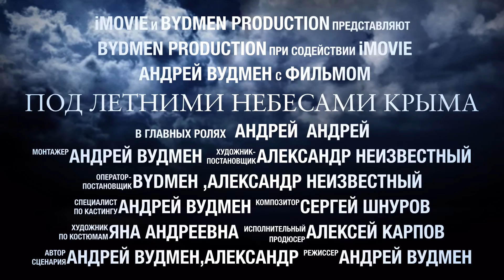Крым 2016 скоро на канале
Поездка в Крым на Авто ,посетим интересные и не обычные места гора Ай -Петри,символ  Ялты и южного берега Ласточкино гнездо,Генуэзкая крепость  в Судаке,Воронцовский  Дворец в Алупке,Ботанический сад Никитский сад, Балаклава Мыс ай я пляж инжир,и многое другое ,Проведём опрос Крымчане  по-прежнему ли выбирают Россию